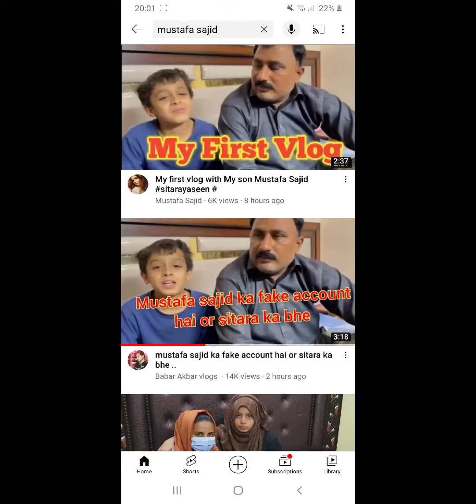Real channel of Mustafa Sajid Sitara yaseen Husband